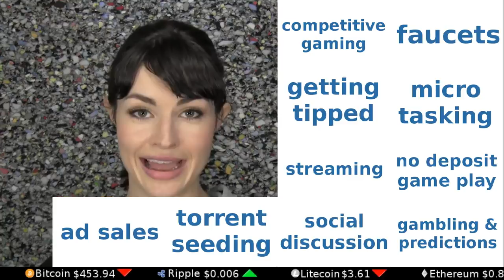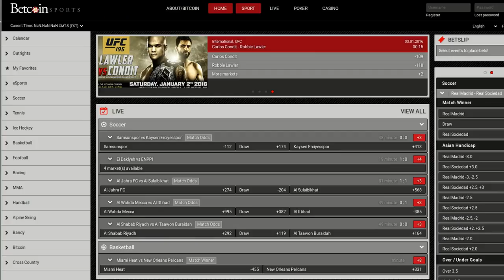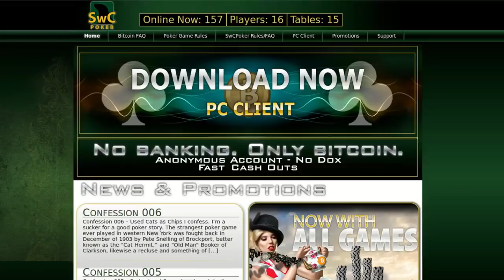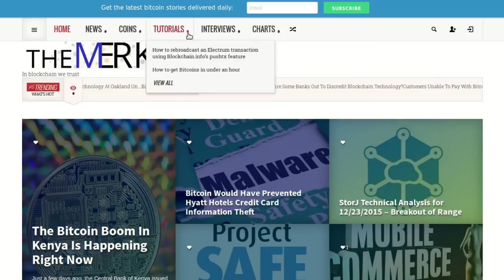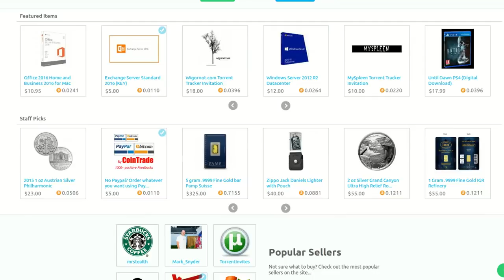How To Get Bitcoins - Top 13 Ways Explained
The top 13 ways of acquiring bitcoins. This video details how to get bitcoins - some methods explain how to get bitcoins for free, or other methods like how to get bitcoins with Paypal, and how to get bitcoins fast.

Your likes and subscriptions are always sincerely and greatly appreciated!

And, if you think you might be interested in an entirely free and easy method for making some extra cash on the side completely in your spare time - just by doing simple things like watching internet videos - click on the following link now: